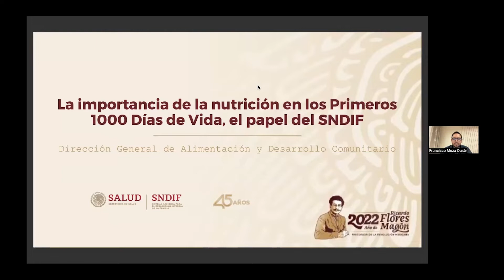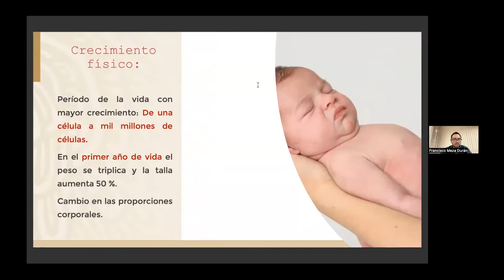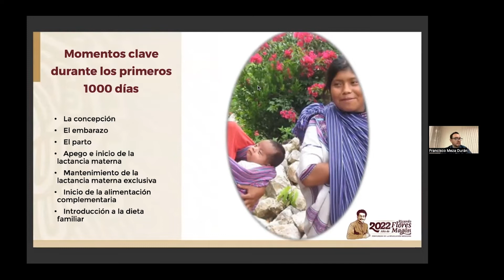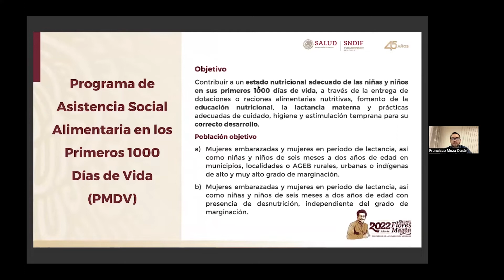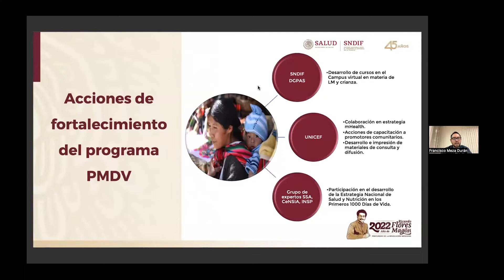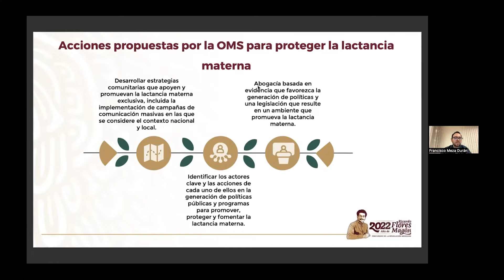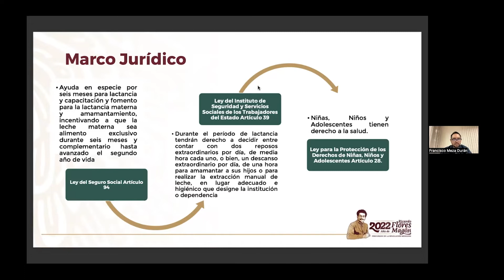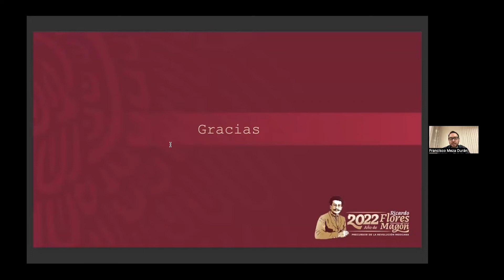Diálogo virtual "La Importancia de la Nutrición los Primeros 1000 Días de Vida"